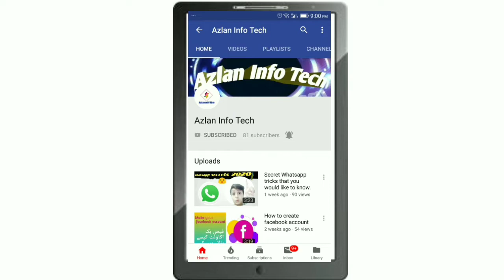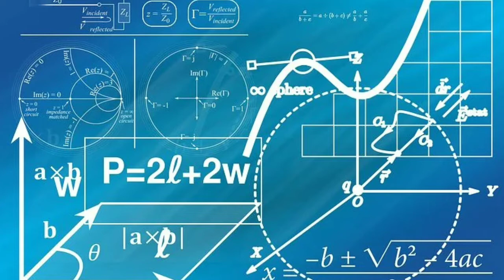Interesting facts of Moon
Facts of moon 🌙 that are very interesting
Youll like to know,